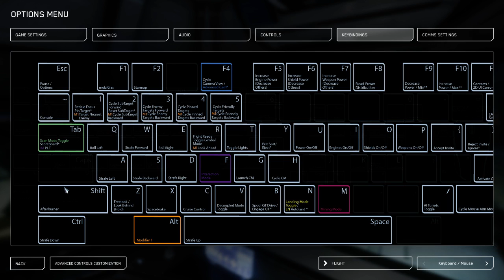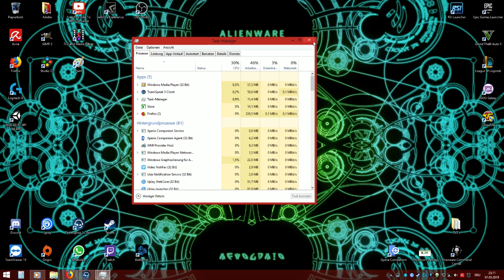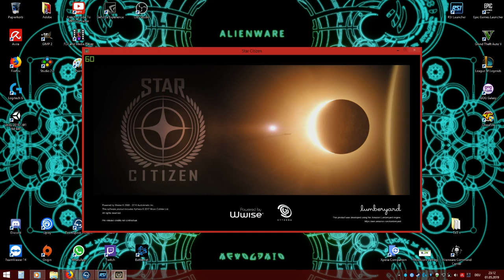LPT Star Citizen - Anvil Valkyrie Testflight